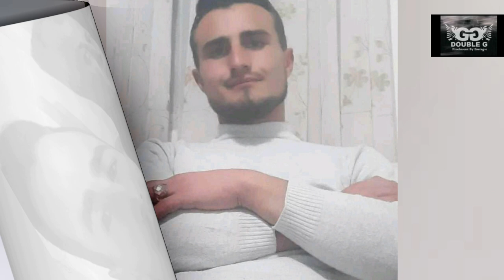Diss Pidhrobshit Andrea Shuli [by:Kledian Aliaj & Florenc Derstila]